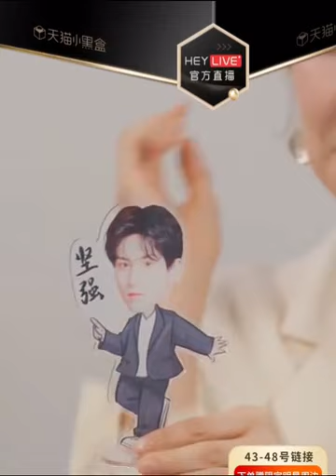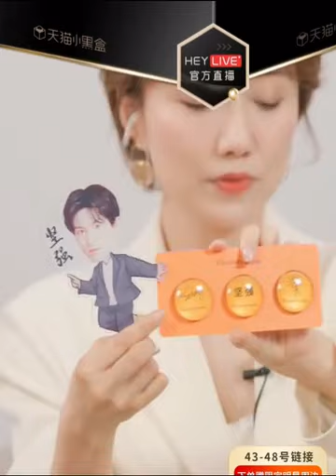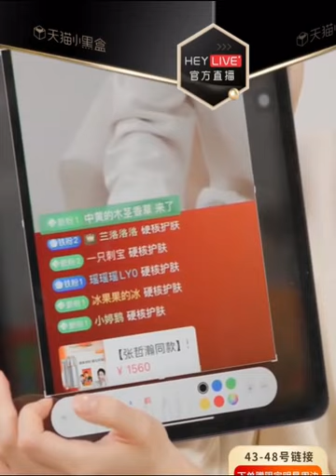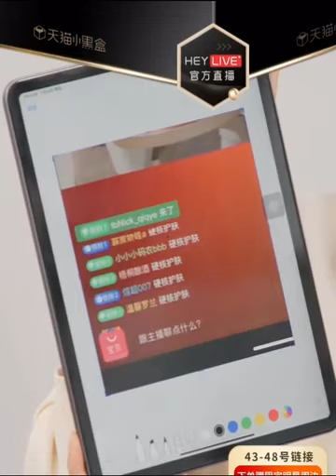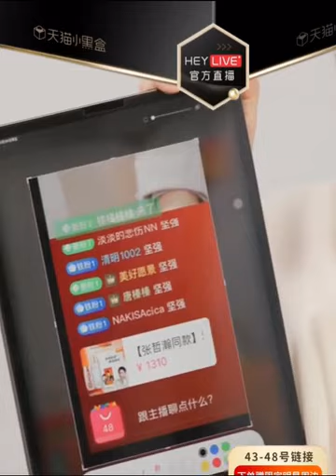【浪浪釘】2021/05/28 貓貓雅頓直播